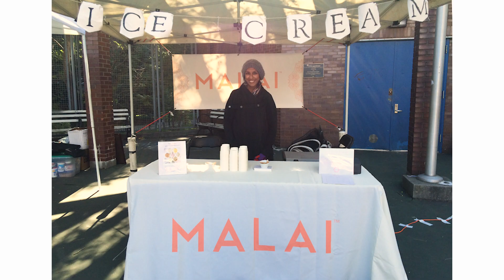Meet Pooja Bavishi, 2024 Accompany Capital Immigrant Heritage Week Made in New York Award Winner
Meet Pooja Bavishi, winner of the 2024 Accompany Capital Made in New York Award! Pooja is the founder and CEO of Malai Ice Cream, an artisanal ice cream company with delicious flavors inspired by nostalgic, aromatic spices and South Asian ingredients like ginger, rose petals, saffron and cardamom. Mmm.
She got her start selling at New York fairs and markets in 2015 and now has a shop in Brooklyn, a production facility in Brooklyn, and is opening a storefront in Washington, D.C.!

Video by Vera Donna Media, directed by Maria Luisa Gambale